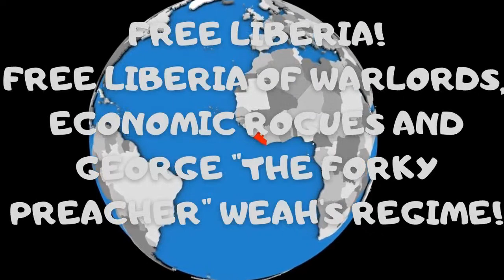Attorney Commander J. R. Galpohkpa Chesson Talk Show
Today's Topic:  1. President Joseph Biden is a Blessed American Man.  2. President George Manneh Weah is a serious threat to Liberia and Liberian People's futures.  3. Fleecing of African nations by their First Ladies.

Attorney Commander J. R. Galpohkpa Chesson is a Liberian American. He is an American Fighting Man, and a former United States Army Ranger. Born, raised and educated in the West African Republic of Liberia, he is a "Thomas Jefferson descendant of African American heritage," and a Liberian lawyer/attorney.

Attorney Commander Chesson is a teacher, advocate and activist for Black communities.